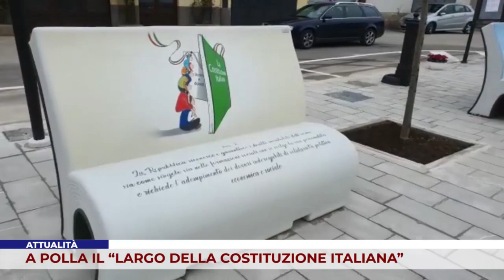ATTUALITÀ. A POLLA IL “LARGO DELLA COSTITUZIONE ITALIANA”